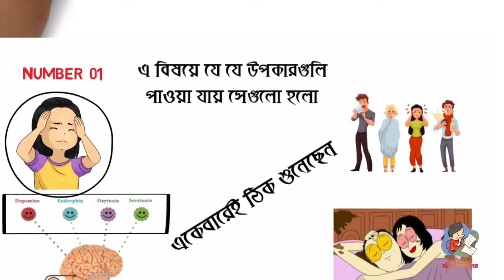মেয়েরা যে 5 ধরনের ছেলেদের পছন্দ করে। There are 5 types of boys that girls like.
আজকের ভিডিও টি আপনি অবশ্যয় সম্পূর্ণ দেখবেন। আমাদের আরো একটি নতুুন ভিডিও তে আপনাকে সাগতম।

আজকের ভিডিওতে থাকছে।

মেয়েরা কেমন ছেলেদের পছন্দ করে?
মেয়েদের পছন্দের পুরুষ কারা?
যে 5 ধরনের ছেলেদের মেয়েরা মনের অজান্ততে ভালোবেসে ফেলে।

আপনি কি জানেন মেয়েরা_কেমন_ছেলেদের কে পছন্দ_করে। যদি না জানেন তা হলে আজকের ভিডিও টি আপনার জন্য।

Today's video, of course, you will watch in full.  Join us for another video below.  Live in today's video.  How do girls like boys?  Who are the favorite men of women?  The 5 types of boys who love the girls in their mind.  Do you know how girls like boys?  If you don't know, today's video is for you.

[আমাদের জীবন-সমস্যা] পূর্বে দেখা দারুুন কিছু ভিডিওঃ

কীভাবে বুঝবেন সে আপনাকে ভালবাসে কি না? মিথ্যা ভালবাসা চেনার 3 টি উপায় 3 Ways to Identify False Love.

Video Watching Link: 1